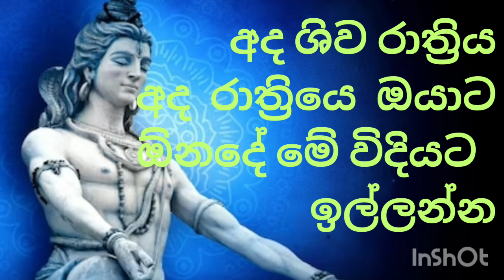අද 18/02/2023 ශිව රාත්‍රියේ දි අනිවරයෙන් කරන්න ඕනදේ